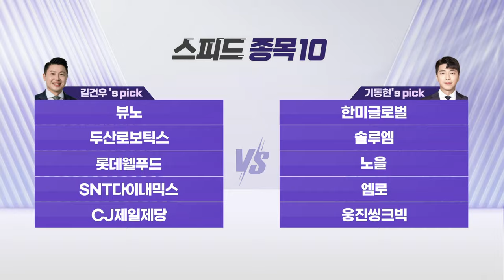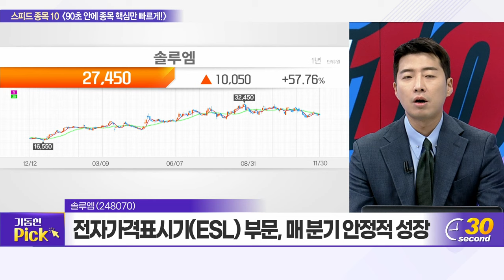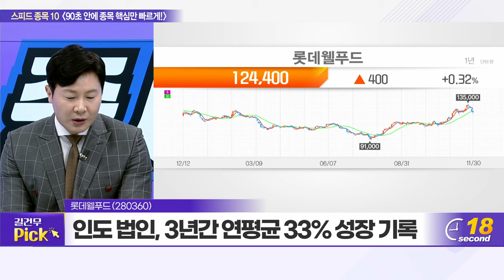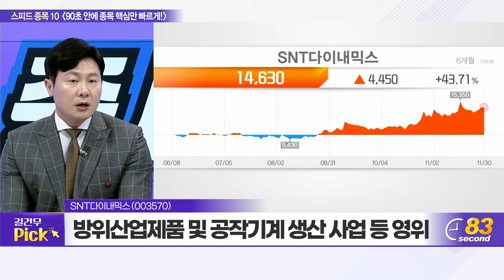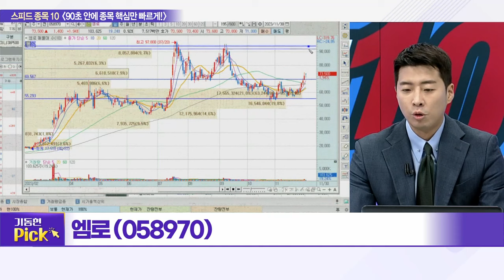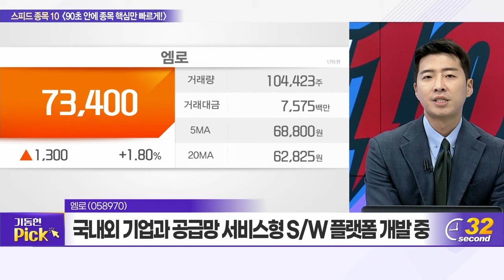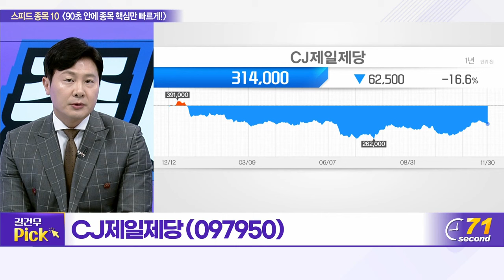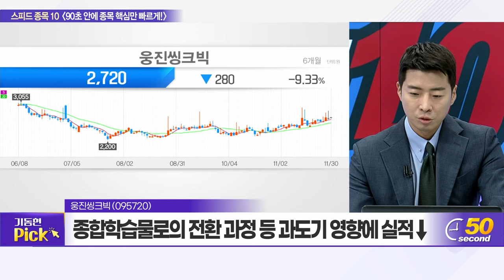뷰노, 한미글로벌, 두산로보틱스, 솔루엠, 롯데웰푸드, 노을, SNT다이내믹스, 엠로, CJ제일제당, 웅진씽크빅_스피드 종목 10 (20231130)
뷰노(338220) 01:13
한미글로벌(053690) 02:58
두산로보틱스(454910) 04:41
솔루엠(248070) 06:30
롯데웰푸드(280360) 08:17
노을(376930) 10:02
SNT다이내믹스(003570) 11:40
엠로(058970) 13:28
CJ제일제당(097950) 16:30
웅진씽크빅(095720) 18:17